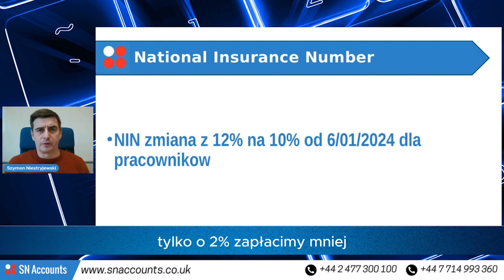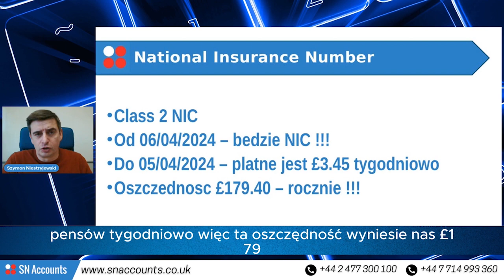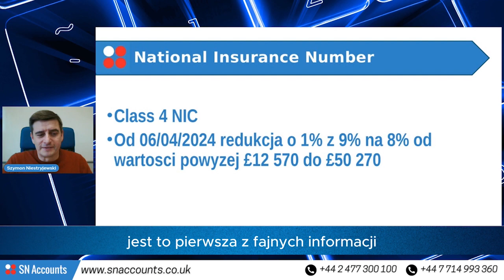Co to jest National Insurance Number i zmiany składek NI od kwietnia 2024r.?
National Insurance Number  to unikatowy numer każdej osoby, która zatrudniona jest w Wielkiej Brytanii. Służy do obliczania składek na ubezpieczenie społeczne, pozwala też skorzystać z różnego rodzaju świadczeń.

Osoby, które pracują na etacie rozliczane są przez pracodawcę. Self employed odprowadzają składki National Insurance Number po złożeniu rocznego rozliczenia Self employed. Niezależnie, w której grupie jesteś możesz tez dobrowolnie odprowadzać dodatkowe składki. Dlaczego warto i jak to zrobić?

📚 Tego dowiesz się z naszego artykułu "Jak samodzielnie opłacić NI i dlaczego warto"

Jeśli masz dodatkowe pytania dotyczące składek NI zapraszamy Cię na konsultację księgową.

Wracając do tematu

▶️ A jakie są składki NI?
Składki National Insurance Number zależą od tego czy jesteś pracodawcą, pracownikiem czy osobą samozatrudnioną. To nie wszystko! Mogą różnić się w zależności od roku podatkowego. Zmiany dotyczące składek ogłaszane w budżecie na dany rok i zawsze wchodzą wraz z nowym rokiem podatkowym czyli 6 kwietnia.

▶️ Jakie stawki NI będą obowiązywać od 6 kwietnia 2024 roku?
Mamy dobrą informację -  będą one niższe i to niemal dla wszystkich wymienionych powyżej grup.

O 2% mniej zapłacą pracownicy. Główna stawka ubezpieczenia społecznego (Class 1) zostanie obniżona z 12% do 10%.

Również osoby samozatrudnione mają się z czego cieszyć. Obecnie, jeśli ich dochód przekracza £12 570 muszą płacić £3,15 tygodniowo NI Class 2. Od kwietnia 2024 roku stawka ta zostanie zniesiona.

To nie wszystko! Choć nadal będzie obowiązywać stawka NI Class 4 dla osób, których dochód przekracza £12 570 to jednak stawka zostanie obniżona z 9% na 8%. Powyżej £50,270 będzie trzeba zapłacić dodatkowe 2%.

Pozdrawiam,
Szymon Niestryjewski
SN Accounts

SN ACCOUNTS – INWESTOWANIE W NIERUCHOMOŚCI, AMAZON, EBAY, KSIĘGOWOŚĆ, DORADZTWO BIZNESOWE, MARKETING&BRANDING, REKRUTACJA&NETWORKING

▶️ Jeśli planujesz lub już działasz w branży e-commerce zapraszamy się na kanały naszego partnera PROFITCREW

lub do wzięcia udziału w kursie, który pomoże Ci rozpocząć sprzedaż na Amazon i osiągać na nim rewelacyjne wyniki.